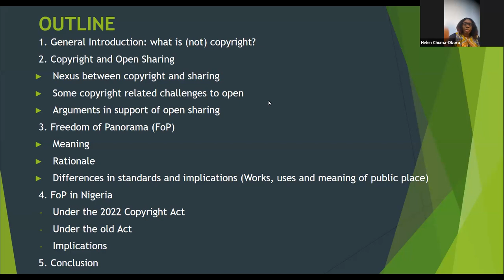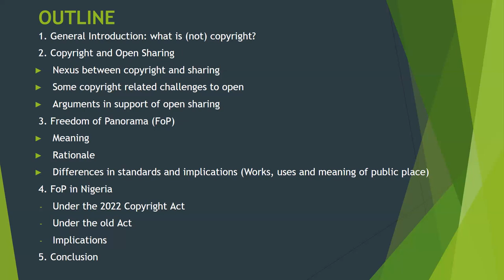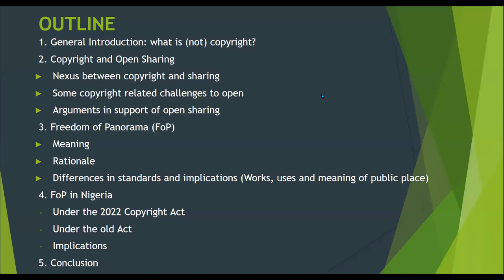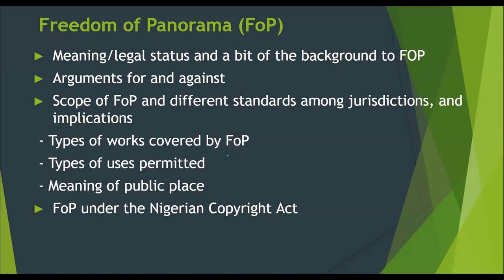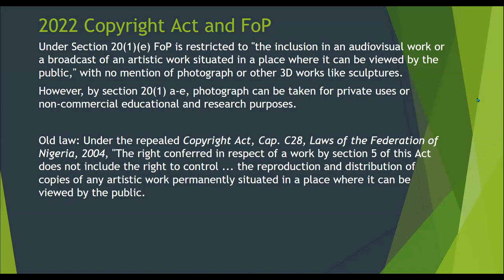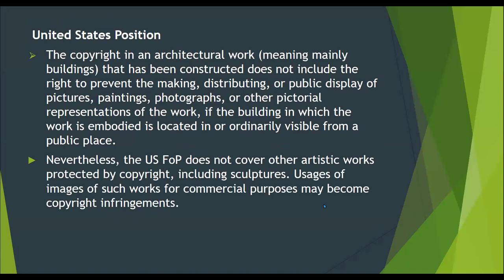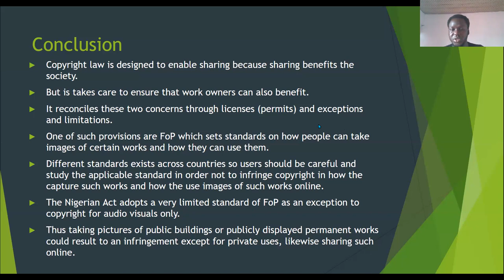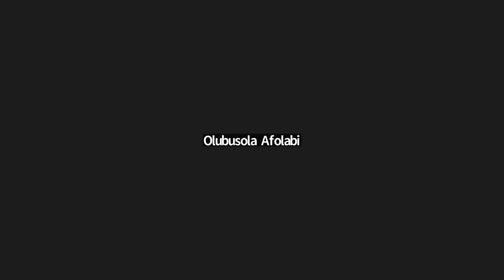Open Sharing: The Nigerian Copyright Act of 2022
In this insightful Webinar, Dr. Helen, a prominent Nigerian copyright lawyer, delves into the intriguing realm of open content sharing within the context of the Nigerian Copyright Act of 2022. Join us as she unravels the intricacies of sharing content on the internet, shedding light on the associated benefits and potential pitfalls, most notably the ever-looming risk of copyright infringement.

Throughout the discussion, Dr. Helen underscores the vital importance of grasping the nuances of copyright regulations and open sharing, while also demystifying the disparities that exist in international copyright laws. She explores the concept of "freedom of panorama" and its profound implications in the world of online image sharing.

One of the pivotal points of her discourse revolves around the delicate equilibrium between safeguarding copyright and preserving the public domain, with a specific focus on its impact on educational usage. Dr. Helen aptly elucidates that while authors retain the right to demand permission for commercial utilization of their work, non-commercial educational purposes are often exempt from this requirement, providing a valuable educational exception.

Additionally, the video delves into the contentious topic of open sharing, intrinsically linked to the vast expanse of the internet, where copyrighted content is distributed without the owner's consent. Dr. Helen passionately advocates for the democratization of information, paving the way for a spirited conversation on the legal interpretation of "freedom of panorama."

Within this discourse, Dr. Helen delves into the ongoing debate between creators and the public, particularly within the open-source movement. She artfully portrays the divergent viewpoints, with some championing a robust freedom of panorama while others, notably artists, remain staunch opponents. The absence of global uniformity in defining the scope and permissible usage of this freedom is also meticulously discussed.

Drawing on relevant references, including the Nigerian Copyright Act and the Berne Convention, Dr. Helen elucidates the categories of literary and artistic works, encompassing drawings, paintings, architecture, sculpture, engraving, and lithography. She unambiguously emphasizes that visual recordings of these works, such as photography or videography, necessitate the owner's consent as it falls within the exclusive rights ambit of copyright law.

In a compelling argument, Dr. Helen passionately advocates for the preservation of "freedom of panorama," a concept that permits the reproduction of artworks in public spaces. She contends that this allowance enhances the appreciation and utility of such artistic expressions, ultimately adding value to these works. Dr. Helen underlines the importance of prioritizing the public's interest in art over individual rights, as it provides a platform for self-expression and shared experiences.

While the discussion may harbor some ambiguities, one thing is resoundingly clear: Dr. Helen fervently champions the cause of "freedom of panorama" and emphasizes its significance in preserving cultural heritage for generations to come, citing poignant examples such as the loss of iconic sites during the Syrian war. Join us for this enlightening exploration of copyright, freedom of panorama, and the democratization of knowledge.